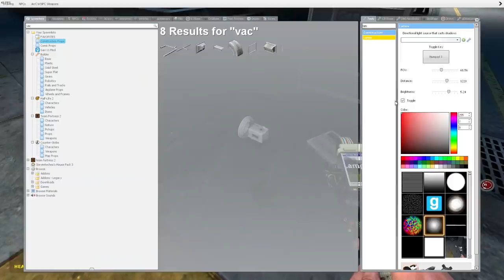DO NOT WATCH THIS SCARY MOVIE... Or Else! (Garry's Mod)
Do not watch this scary movie in Garry's Mod! Can SpyCakes escape the Ring girl in this scary Garry's Mod survival roleplay? Who knew the Ring Girl coming out of TV would be so scary? Watching this movie in Garry's Mod was a mistake but at least there was some funny moments!

About Garry's Mod Gameplay (Gmod):

Garry's Mod is a sandbox game that became popular for having no goals but gives you the tools and leave you to play the way you want; from roleplay different things like Zombie apocalypse survival and more!